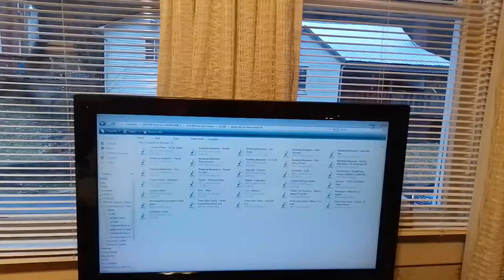Laptop and 32 inch TV in the Bedroom now.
I got my laptop and 42 inch TV that goes with it, in the bedroom hooked to the Surround System. 🙂